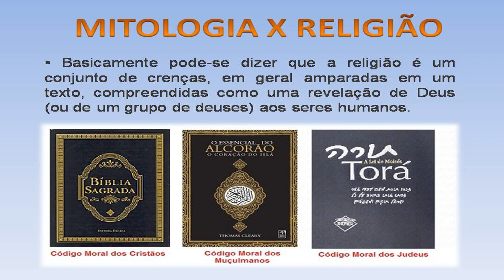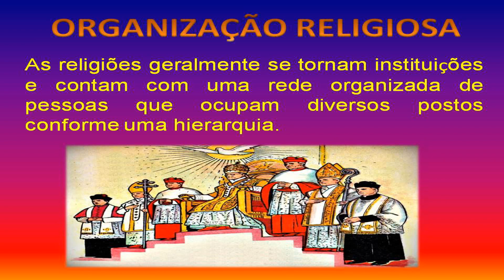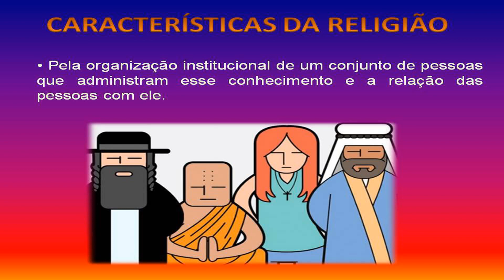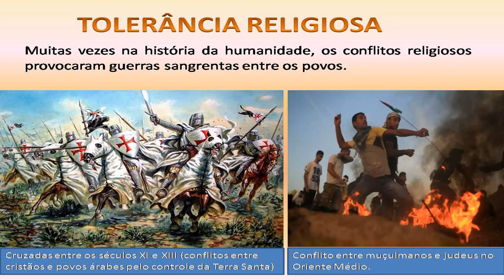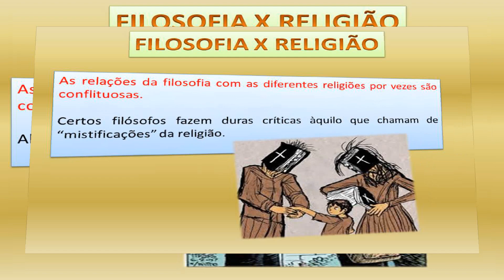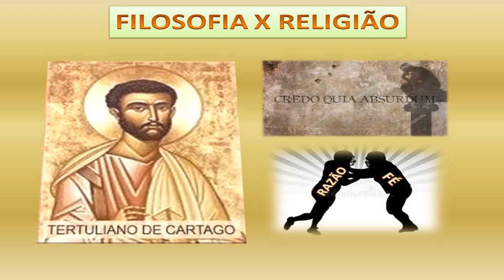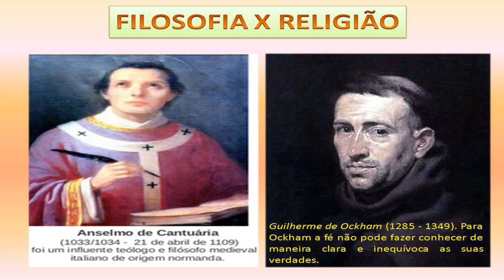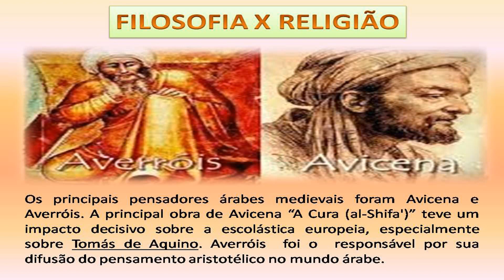MITOLOGIA, RELIGIÃO E FILOSOFIA: DO SOBRENATURAL PARA A FÉ, DA FÉ PARA RAZÃO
REFERÊNCIA BIBLIOGRÁFICA: FILOSOFIA A EXPERIÊNCIA DO PENSAMENTO, SÍLVIO GALLO